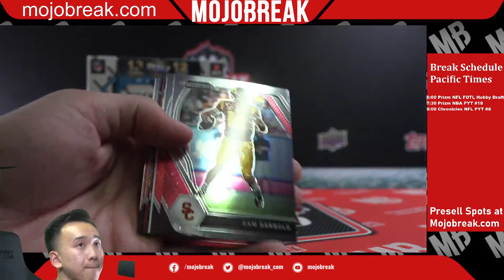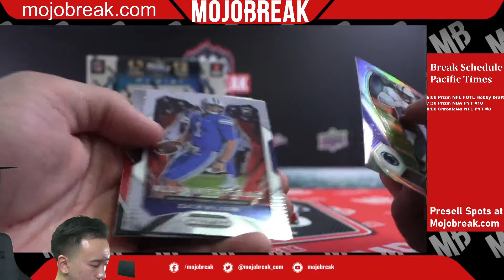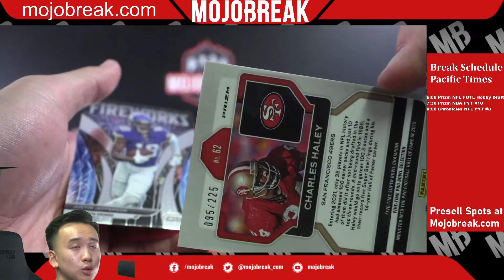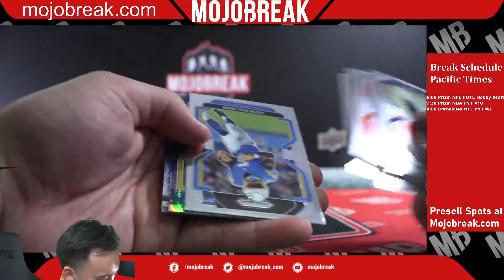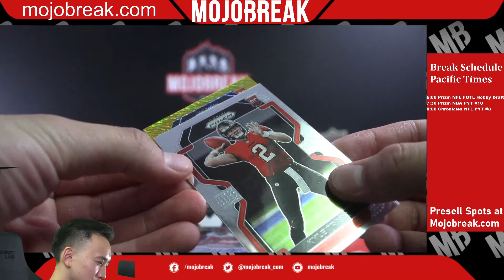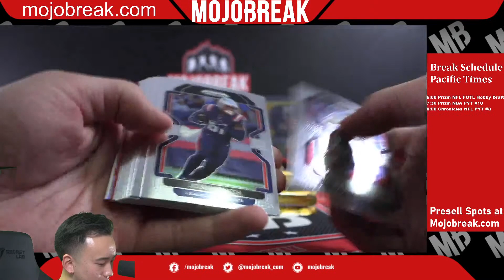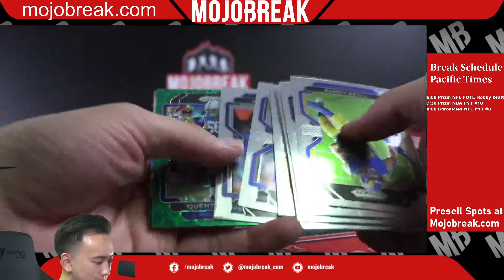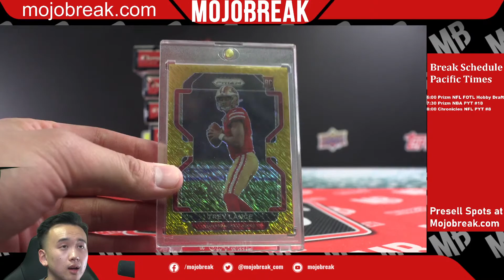21′ PRIZM NFL FOTL HOBBY & DRAFT 3 BOX MIXER PYT#3